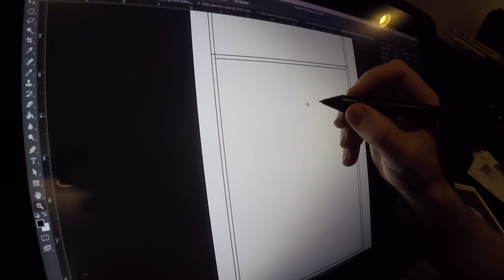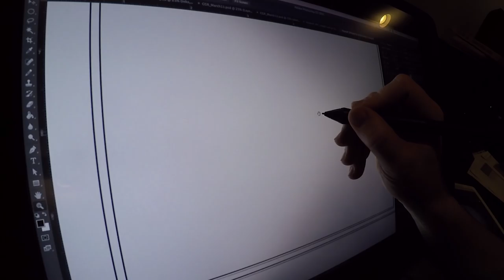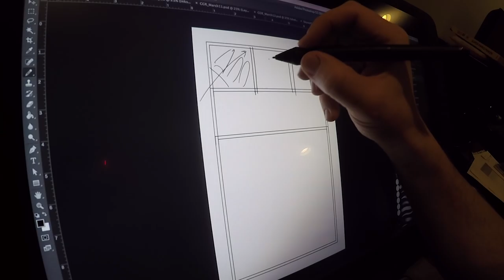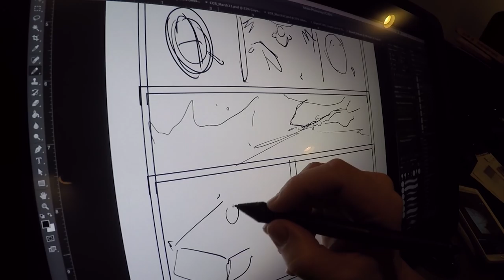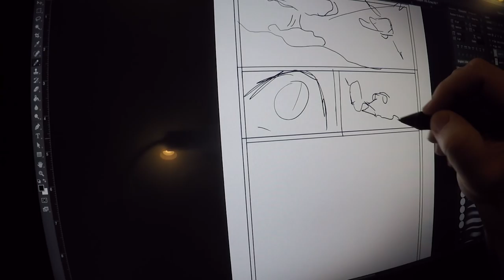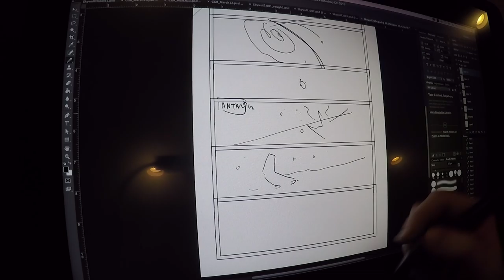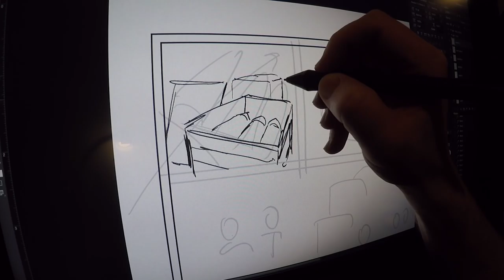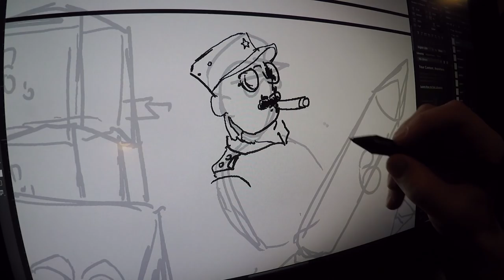How to Storyboard a Comic - DRAWING WITH LORD KARNAGE #39 Magnum Skywolf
Mark storyboards Magnum Skywolf page #2. Mark shows how to storyboard a comic book page by referencing a script, scribbling out ideas and slowly working out images.

Learn how to draw comic books the Lord Karnage way with Drawing with Lord Karnage! This is just one example, of course, but looking at a book being created from start to finish may give you ideas about to create your own book.

Enjoy watching the first Magnum Skywolf comic book / web comic come to life as Hunter Skywolf crashes during a mission in Vietnam only to wake up in Antarctica 40 years later!